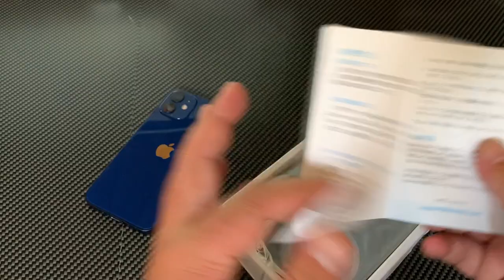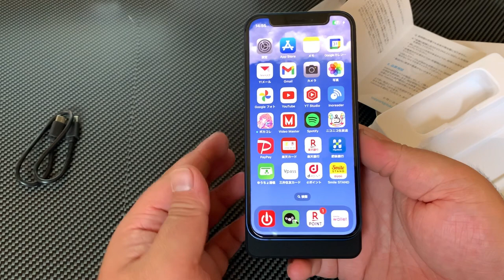謎のiPhone用マグネットモバイルバッテリー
LINE　kamidesu1206

【撮影機器】
『スマホ』
Xperia A　Xperia Z 1f　Xperia A2　iPhone5s　iPhone5c
Xperia Z3 Compact　Zenfone2　honor6 Plus　KYV37
XperiaZ5

『カメラ』
α55　DSC-HX7V　iVIS HF G10　NEX-5R　DVSA10FHDIR
EX-ZR1700

【編集ソフト】
『Windows』

『MacOS』
iMovie

『iOS』
iMovie　LumaFusion

『Android』
PowerDirector　KineMaster　Cute CUT Pro
VLLO

『ChromeOS』
PowerDirector